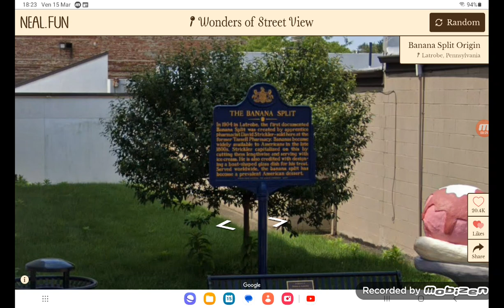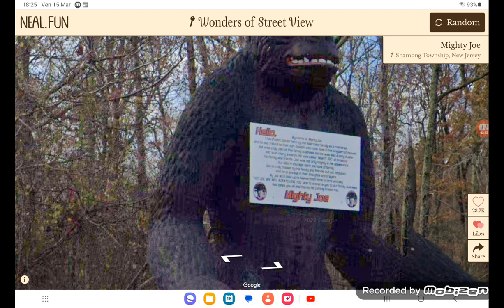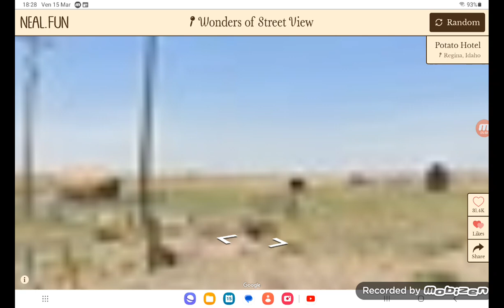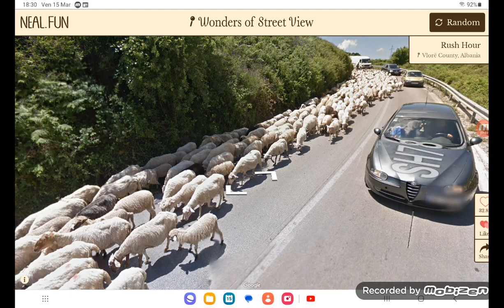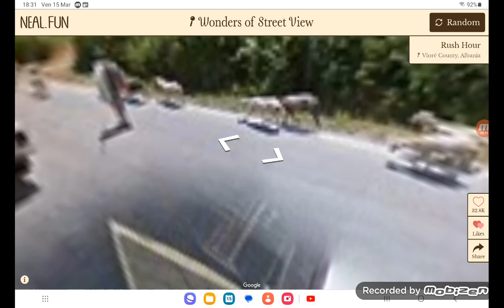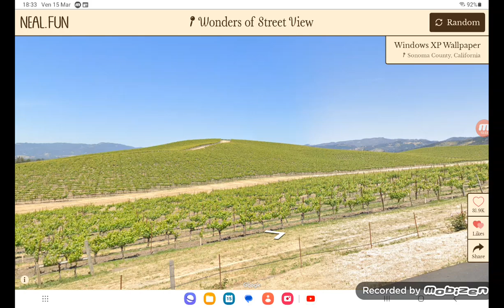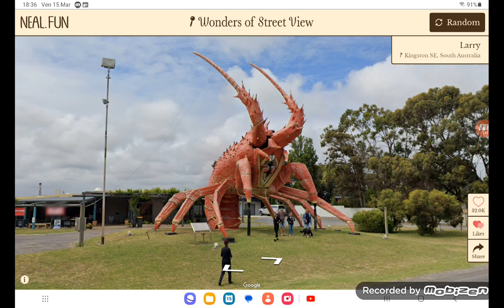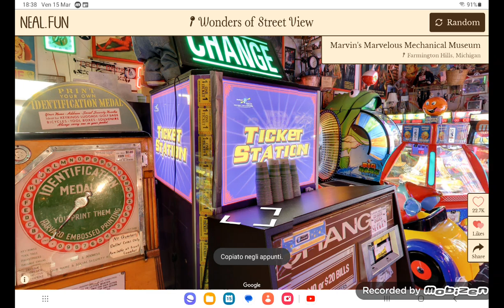Posti strani su Google Maps